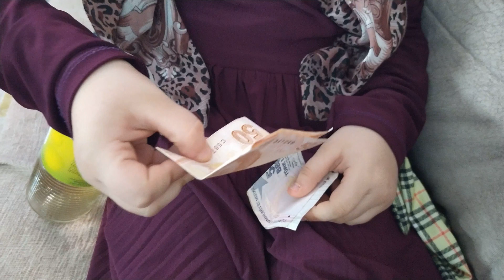Bayram Günü Koronavirüs Eşliğinde Babaanne Ziyareti | Bayram Skeci | Grandma Visit on Candy Feast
Ramazan Bayramına özel, torun babaanne ziyareti, adlı komik bir skeç yaptık. Bu özel  ve güzel videomuzu izlemenizi umuyoruz. İyi seyirler.

Annem Sen Perisin Şarkısını Seslendirdik | Anneler Günü | My Mother, We Sang the Song of You Fairy

Play Doh Kuaför Setimizi Açıp Oynadık | Oyun Hamuru | We Opened and Played Our Play Doh Barber Set

Sar Sar Sar Makarayı Adlı Şarkı Eşliğinde Yarıştık | We competed with the song Sar Sar Sar Reel

Şok Marketten Aldığımız Renkli 40'lı Oyun Hamur Setimizi Açtık | We Opened Our 40 Pieces Play Dough

Those Animals Denedik, Kanguru ve Tavşana Bindik | We Ride the Kangaroo and the Rabbit and Traveled